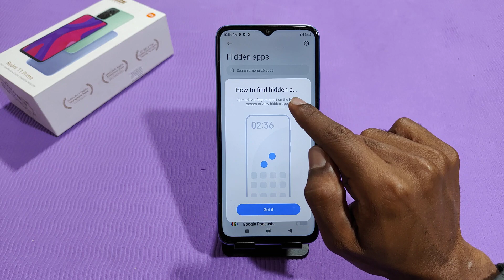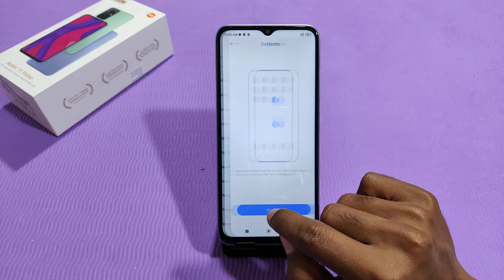How to hide Apps in Redmi 11 Prime , Redmi 11 Prime hide apps setting , Redmi 11 Prime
How to hide Apps in Redmi 11 Prime , Redmi 11 Prime hide apps setting , Redmi 11 Prime hide app problem

How To hide Apps in Redmi 11 Prime ,
How to hide and unhide apps in Redmi 11 Prime ,
Hide Apps in Redmi 11 Prime ,
Hide app in Redmi 11 Prime ,
Redmi 11 Prime hide app setting,
How to hide apps,
Redmi 11 Prime mein apps hide kaise karen,
Redmi 11 Prime mein website karna sikhen Ek minut mein,
How to hide Apps in Redmi 11 Prime setting,
Redmi 11 Prime mein appside karna sikhen,
How to hide app in Redmi 11 Prime ,
Hide app setting in Redmi 11 Prime ,
Apps hide setting in Redmi 11 Prime ,